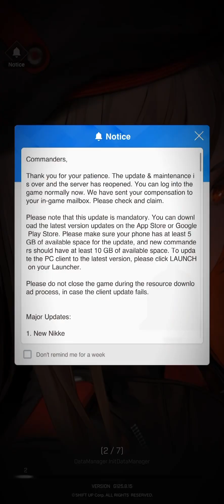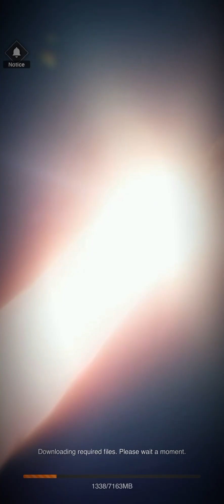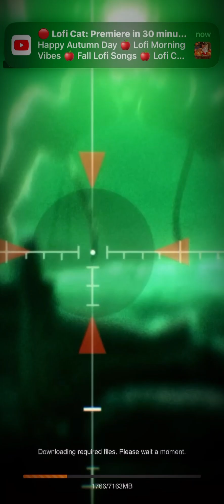Game:NIKKIE Goddess Of Victory Gameplay My Gameplay Intro Data loading screen sneak peak